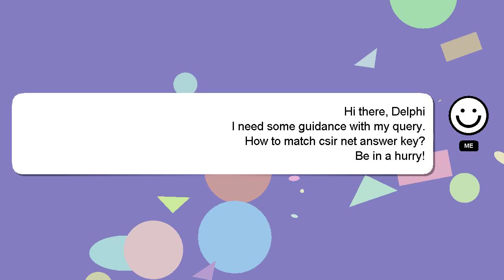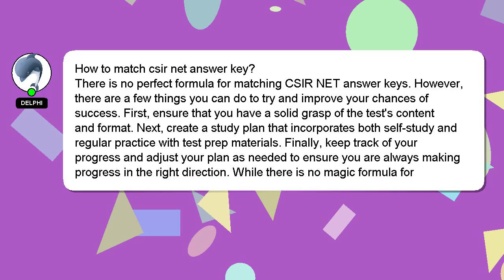How to match csir net answer key?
Let me give you a brief introduction of who I am, Nice to meet you, I am Delphi. Allow me to support you in answering your questions. - How to match csir net answer key?

I will express my appreciation for your answer by 'hearting' it.

*2 What we are experimenting :*